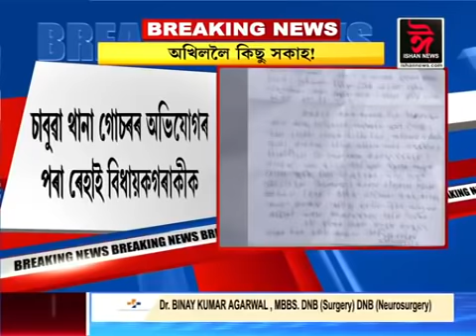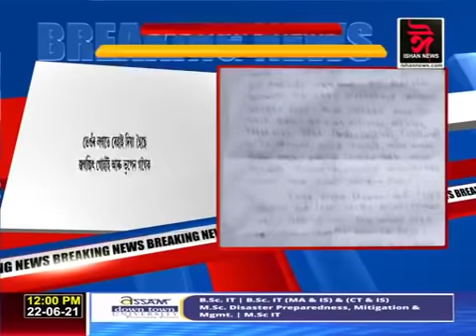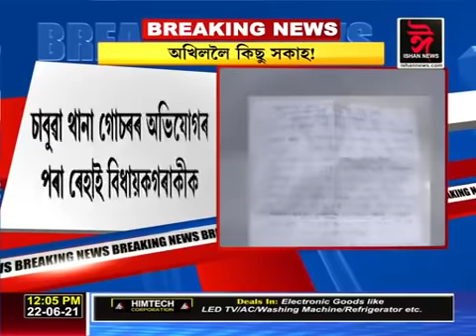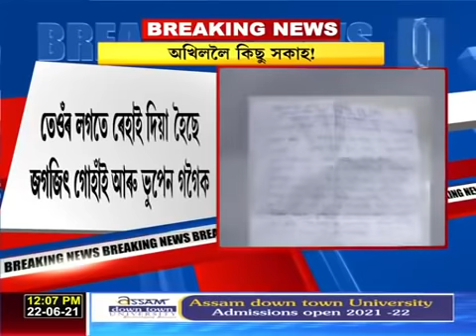অখিল গগৈলৈ কিছু সকাহ ! জামিন লাভ কৰিলে অখিল গগৈয়ে ।